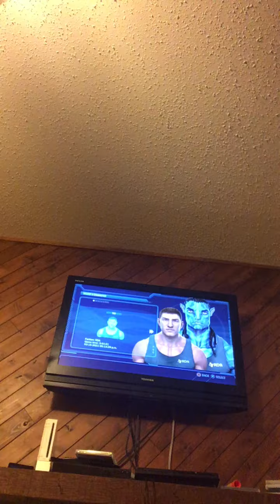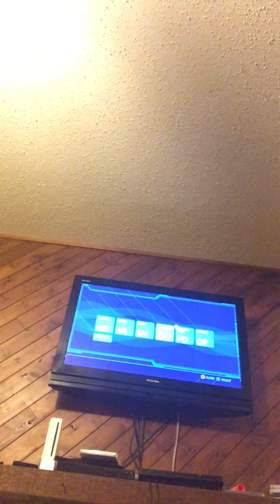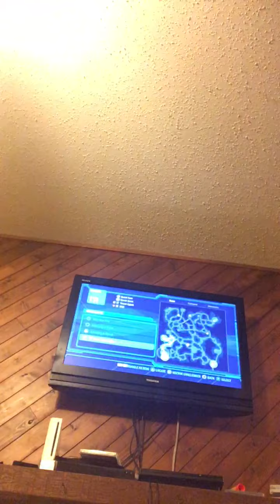PS3 Avatar DONT OWN avatar